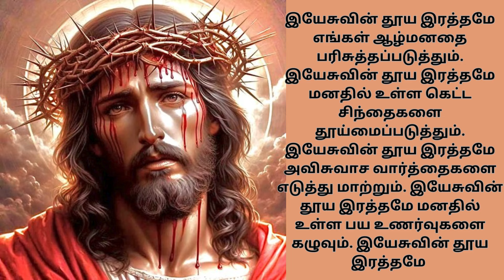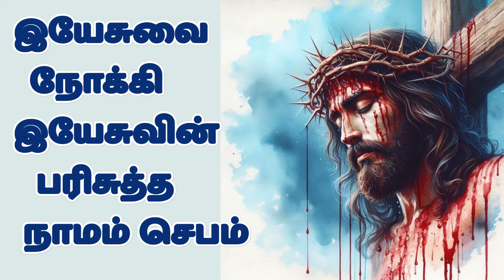இயேசுவின் இரத்தத்தால் நம்மைக் கழுவும் செபம் Precious Blood of Jesus Prayer tamilbiblewisdom JU6